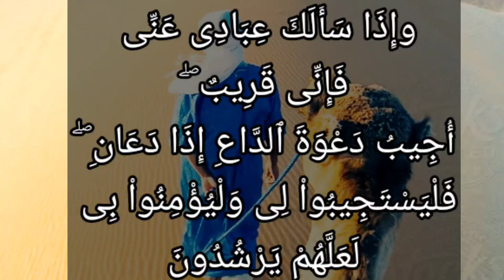تفسير سورة البقرة ١٨٦: وإذا سألك عبادي عني فإني قريب ۖ أجيب دعوة الداع إذا دعان ۖ فليستجيبوا لي....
وإذَا سَأَلَكَ عِبَادِى عَنِّى فَإِنِّى قَرِيبٌ ۖ أُجِيبُ دَعْوَةَ ٱلدَّاعِ إِذَا دَعَانِ ۖ فَلْيَسْتَجِيبُواْ لِى وَلْيُؤْمِنُواْ بِى لَعَلَّهُمْ يَرْشُدُونَ

عربى - التفسير الميسر : وإذا سألك -أيها النبي- عبادي عني فقل لهم: إني قريب منهم، أُجيب دعوة الداعي إذا دعاني، فليطيعوني فيما أمرتهم به ونهيتهم عنه، وليؤمنوا بي، لعلهم يهتدون إلى مصالح دينهم ودنياهم. وفي هذه الآية إخبار منه سبحانه عن قربه من عباده، القرب اللائق بجلاله.

السعدى : وَإِذَا سَأَلَكَ عِبَادِي عَنِّي فَإِنِّي قَرِيبٌ ۖ أُجِيبُ دَعْوَةَ الدَّاعِ إِذَا دَعَانِ ۖ فَلْيَسْتَجِيبُوا لِي وَلْيُؤْمِنُوا بِي لَعَلَّهُمْ يَرْشُدُونَ

هذا جواب سؤال، سأل النبي صلى الله عليه وسلم بعض أصحابه فقالوا: يا رسول الله, أقريب ربنا فنناجيه, أم بعيد فنناديه؟ فنزل: { وَإِذَا سَأَلَكَ عِبَادِي عَنِّي فَإِنِّي قَرِيبٌ } لأنه تعالى, الرقيب الشهيد, المطلع على السر وأخفى, يعلم خائنة الأعين وما تخفي الصدور, فهو قريب أيضا من داعيه, بالإجابة، ولهذا قال: { أُجِيبُ دَعْوَةَ الدَّاعِ إِذَا دَعَانِ } والدعاء نوعان: دعاء عبادة, ودعاء مسألة. والقرب نوعان: قرب بعلمه من كل خلقه, وقرب من عابديه وداعيه بالإجابة والمعونة والتوفيق. فمن دعا ربه بقلب حاضر, ودعاء مشروع, ولم يمنع مانع من إجابة الدعاء, كأكل الحرام ونحوه, فإن الله قد وعده بالإجابة، وخصوصا إذا أتى بأسباب إجابة الدعاء, وهي الاستجابة لله تعالى بالانقياد لأوامره ونواهيه القولية والفعلية, والإيمان به, الموجب للاستجابة، فلهذا قال: { فَلْيَسْتَجِيبُوا لِي وَلْيُؤْمِنُوا بِي لَعَلَّهُمْ يَرْشُدُونَ } أي: يحصل لهم الرشد الذي هو الهداية للإيمان والأعمال الصالحة, ويزول عنهم الغي المنافي للإيمان والأعمال الصالحة. ولأن الإيمان بالله والاستجابة لأمره, سبب لحصول العلم كما قال تعالى: { يَا أَيُّهَا الَّذِينَ آمَنُوا إِنْ تَتَّقُوا اللَّهَ يَجْعَلْ لَكُمْ فُرْقَانًا